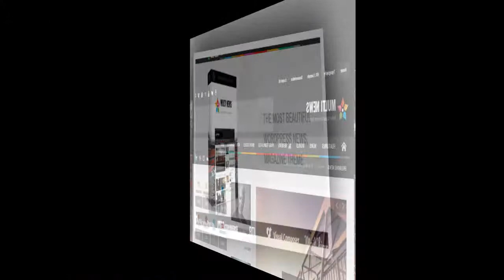Multinews Multipurpose Wordpress News Magazine Theme - Video ServerThemes.Net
Multinews Multipurpose Wordpress News Magazine Theme is one of the Premium Wordpress Themes, News Wordpress Themes best for Magazine Wordpress Themes